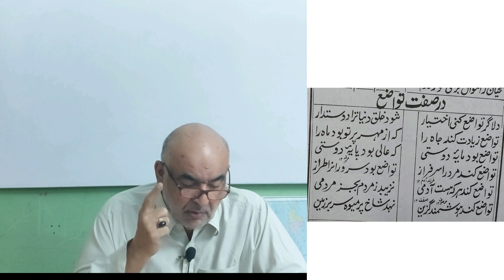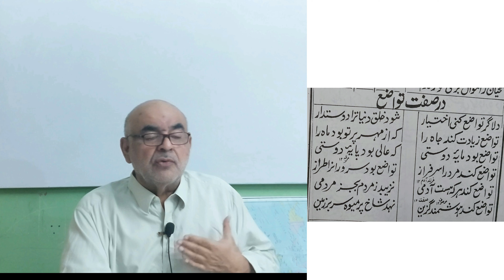kareema by sheikh saadi lesson 7 and 8 || کریما از شیخ سعدی